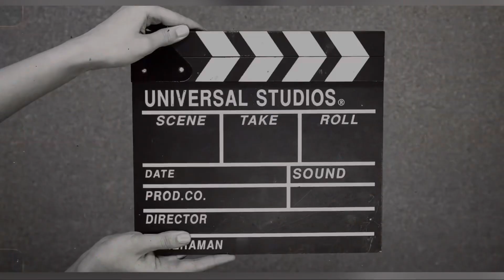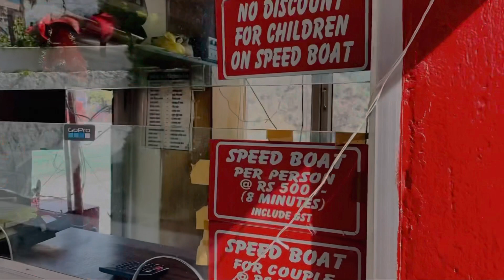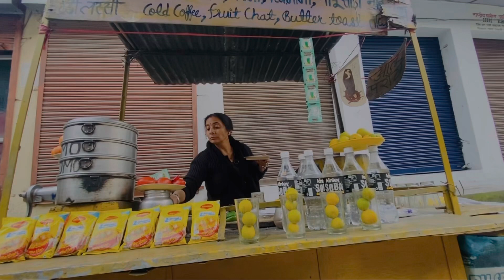PART-3 CHAMEERA LAKE